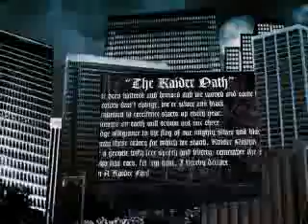OAKLAND RAIDERS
RAIDERS RULE N DERE KAN ONLY B ONE NATION!